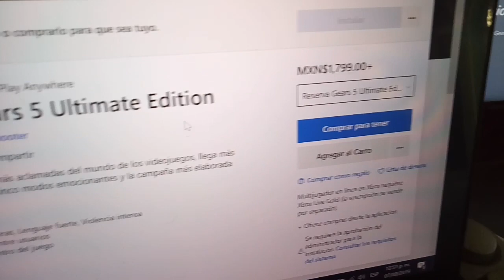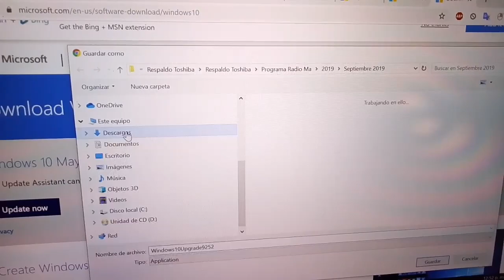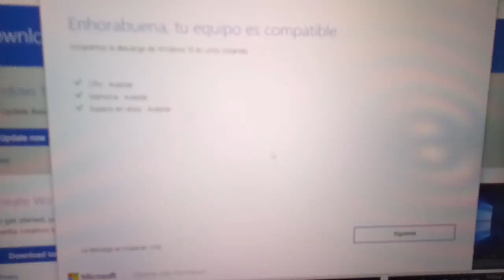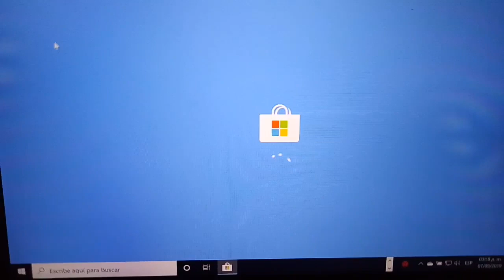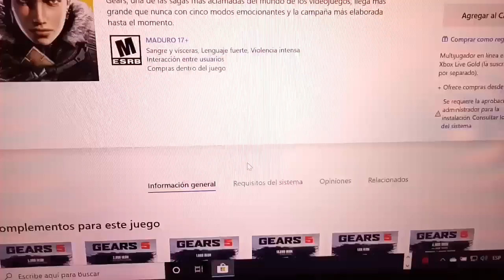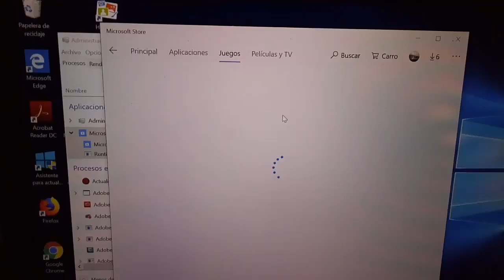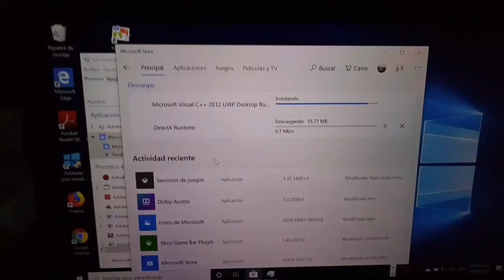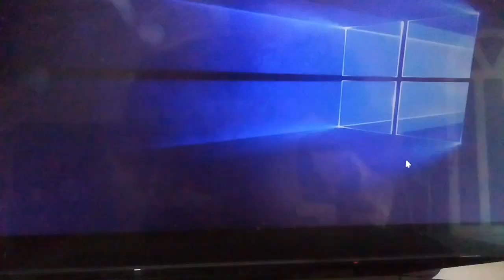Tutorial para instalar Gears of War 5 en Pc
Tutorial para poder instalar Gears of War 5 en Windows 10, así como actualizar el sistema operativo e instalar la edición Ultimate